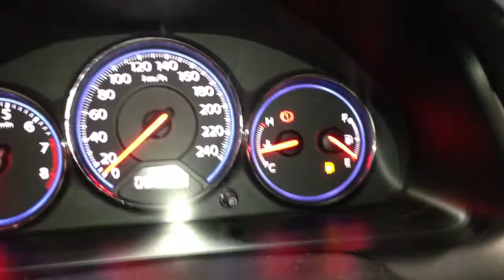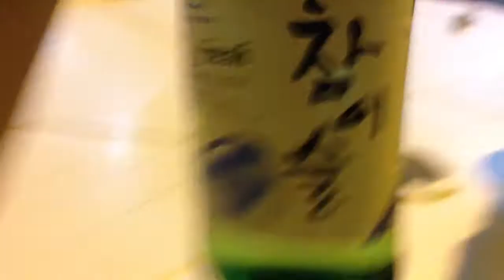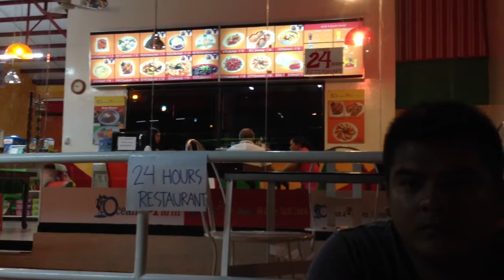Philippines Vlog #36 | Buying Ulam, Writing A New Song & Korean Soju In Clark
Bought our ulam (anything you eat with your white rice) from the palenke (the market) and then I do some writing for a new song that I'm working on for my mini-album. I end my weekend with some Korean Soju at a new spot that I found inside of Clark, Pampanga.